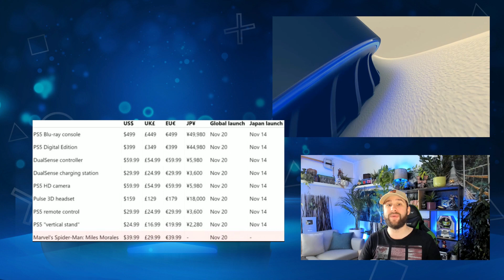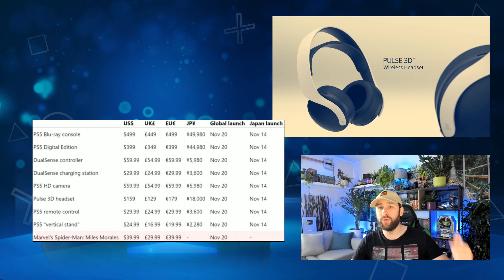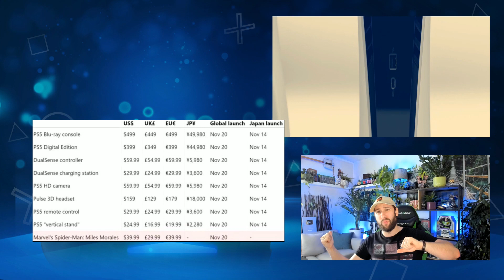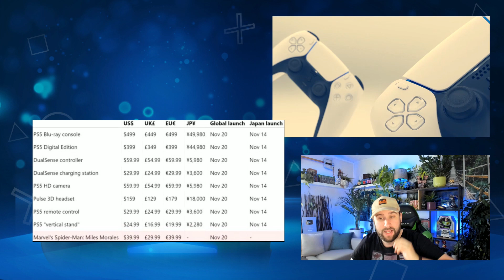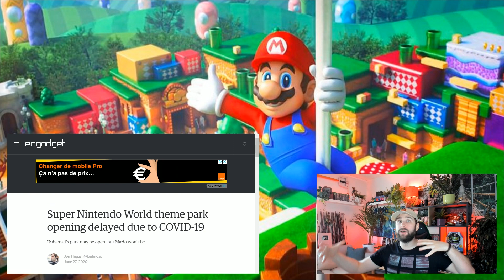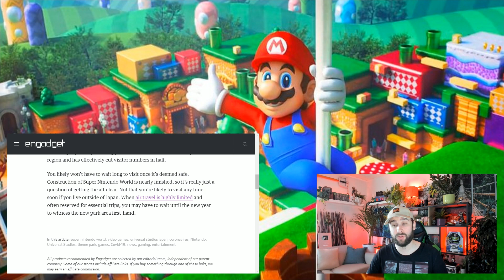Décision Choquante Nintendo Switch 🔥 PS5 PRIX Listés Consoles & Accessoires 🎮 Crash & Parc Nintendo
Une Décision "Choquante" chez Nintendo pour le futur & qui changerait la donne des futures annonces Nintendo Switch ? 🔥 Playstation 5 & Accessoires, une liste de prix aurait fuité !

Salut Salut :)